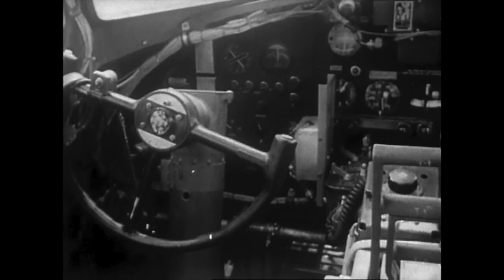Hailstone Trajectories by Beat Frequency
The Hailstone Sequences generated by the integers 1 to 100 in numerical order, i.e. the first 3242 terms of

Pitch is modulo 36. Rhythm is modulo 2.

 It's musicality stems from the many symmetries within the sequence, and the infrequency of multiples of 3, so the notes are mostly in the octatonic scale, aka "half-whole diminished" in jazz terminology and "Messiaen's second mode of limited transposition" to music theorists.